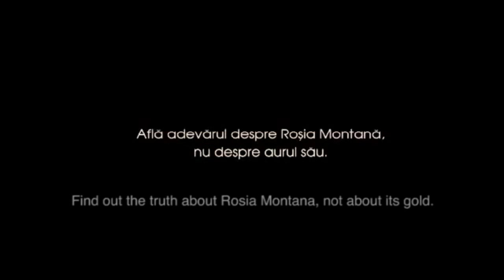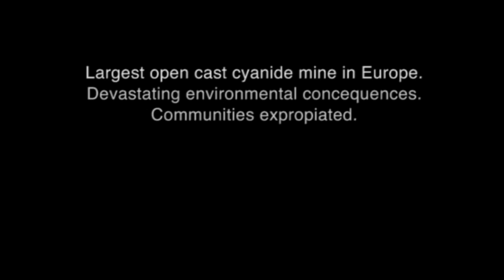Join the protest: Maia Morgenstern donates all her gold for Rosia Montana